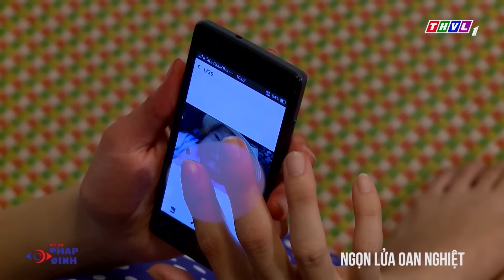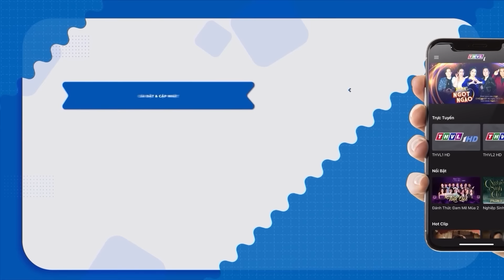MẤT TÍCH KHÔNG DẤU VẾT | Truy Tìm Bằng Chứng 2024 | Ký Sự Pháp Đình THVL | Chuyện Cảnh Giác Mới 2024